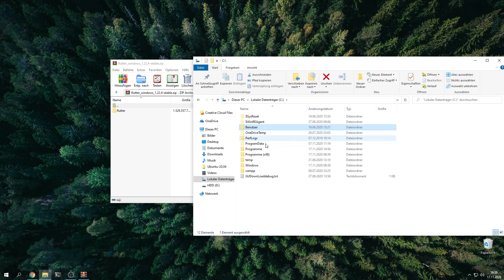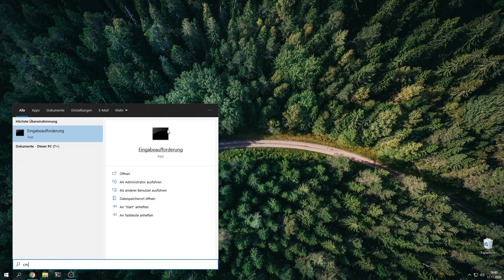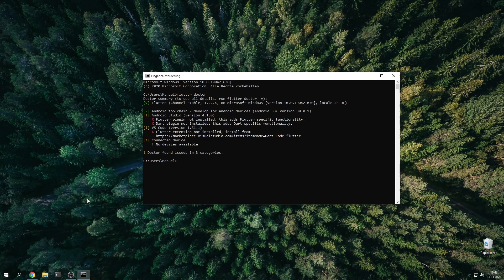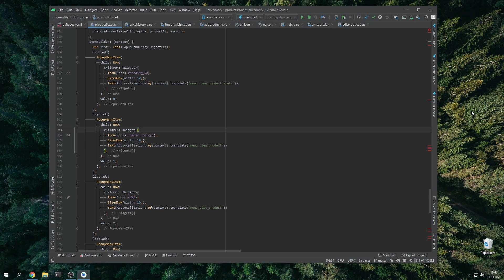Flutter zur Appentwicklung installieren (Windows 10)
Flutter zur iOS und Android App Entwicklung installieren
Ich zeige euch wir ihr unter Windows Flutter herunterladet und einrichtet.
Flutter ist ein Framework um Cross-Plattform-Apps zu entwickeln die auf Android und iOS laufen, ohne sie zweimal zu programmieren.

📱 Meine Apps